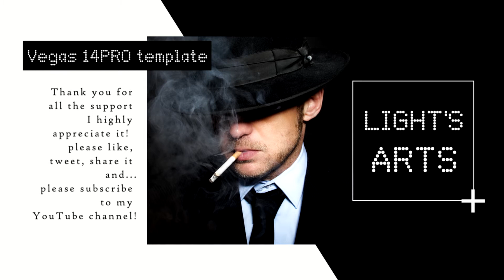Free Vegas 14 pro Intro Template - Logo/Title Animation #61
just minimal 2D animation intro
anyway it's one of slide from Photo Slideshow Template I have just been working on
full slideshow project will be available soon :)
and as always in my templates it's full editable
(so you can change color, font, background image and etc.)
and more intro on the way so
to be sure you don't miss my new templates

go check it out and see if there's anything you would like :D

want to download it?
do not forget to click like ;)

and do not forget to give me credits with link to my channel
if you want to use my templates :)

all actions are more than welcome

and do not forget to click "Like" on my fan page :)